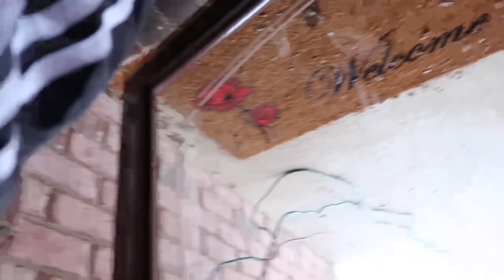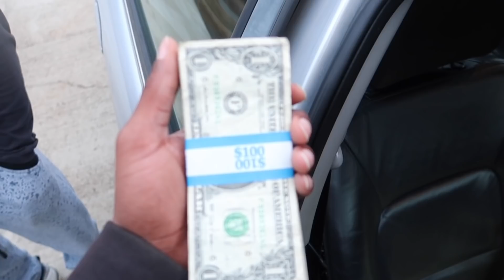They Tried to Jump Me/Rob My Bankroll! ($1,000)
It be Ya own COUSINS MANE!

IntroSong - Derrick Milano - Jerry Rice
OutroSong - Rich The Kid - Read About It